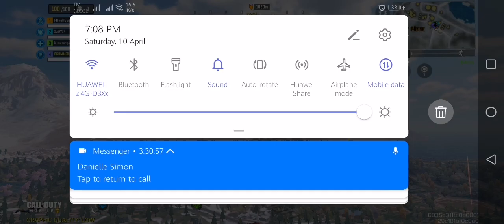COD mobile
I am not pro.